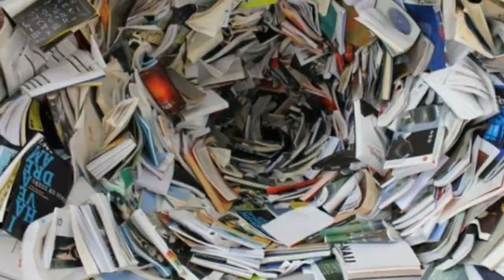Amazonas en !PELIGRO! - Reflexión sobre la contaminación y los incendios forestales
Cualquier donación se agradece.